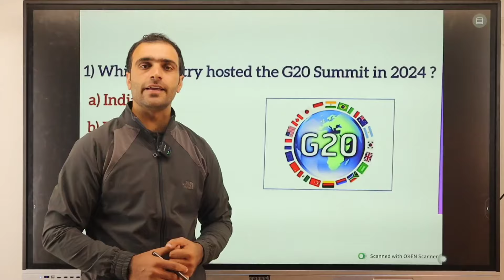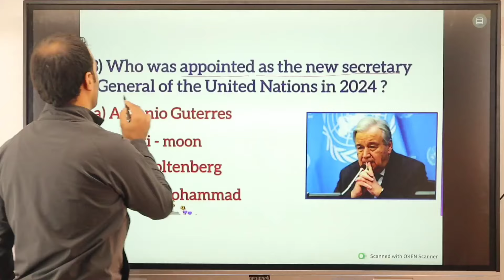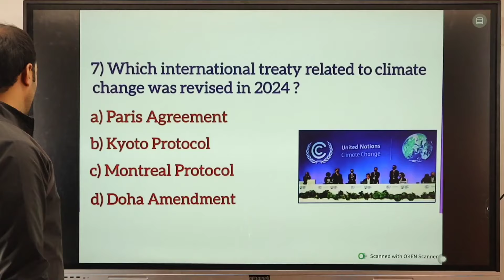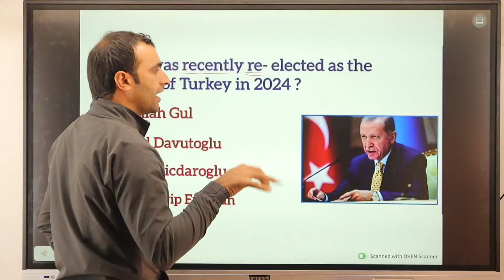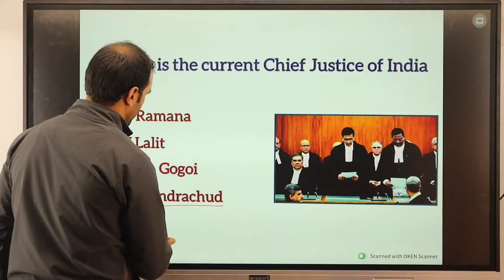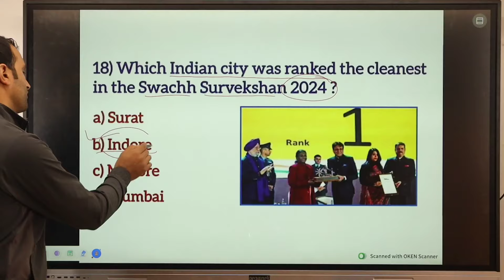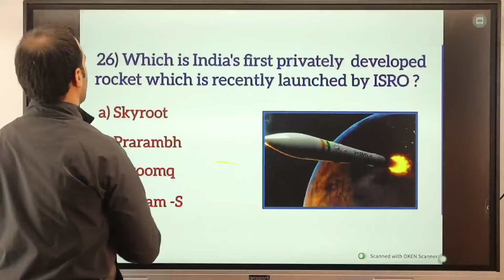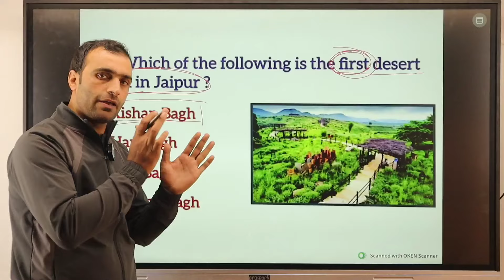J&K HIGH COURT (LEC 06) MCQ SERIES - GK/CURRENT AFFAIRS 2024 - FAYAZ SIR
☆☆☆PAID COURSES ☆☆☆